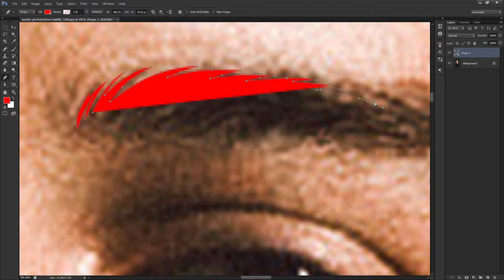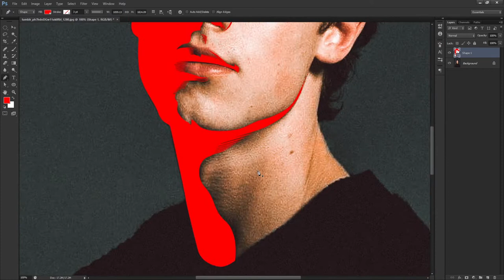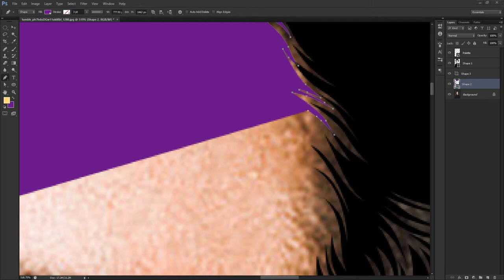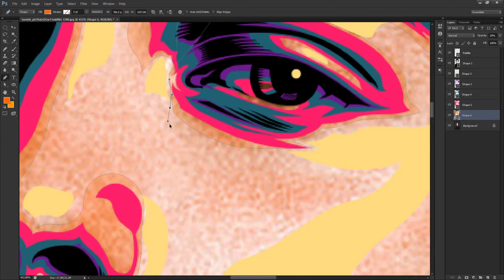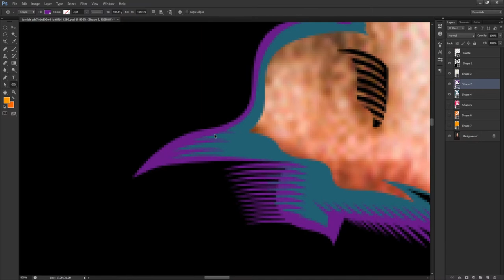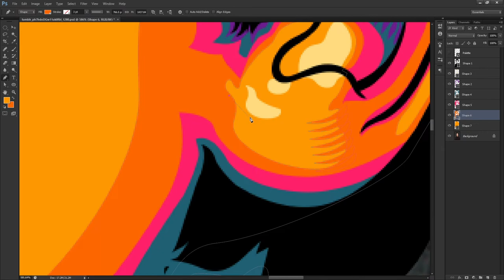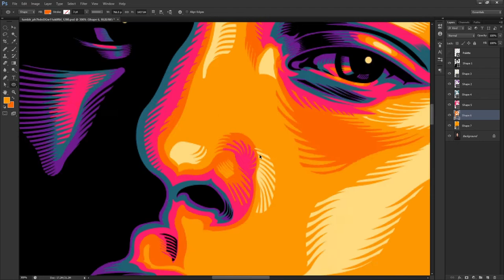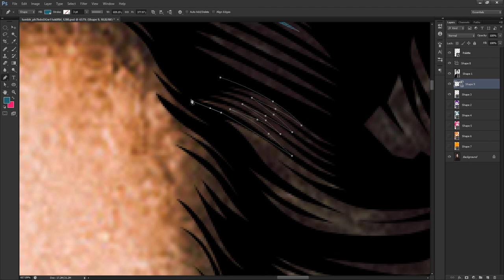Shawn Mendes Vector Illustration Process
Time-Lapse  Vector/ Vexel / Illustration process featuring Shawn Mendes.
Using Adobe Photoshop CS6.
(You can use any Adobe Photoshop version with Pen Tool.)

I would like to know your reaction, comment and suggestion.
It will help me improve the video and if you guys have request you can send it to comment section. Thank you!